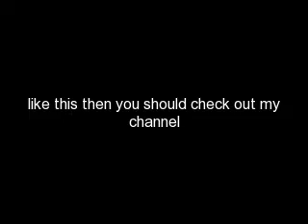mileys sweet goodbyes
miley cyrus